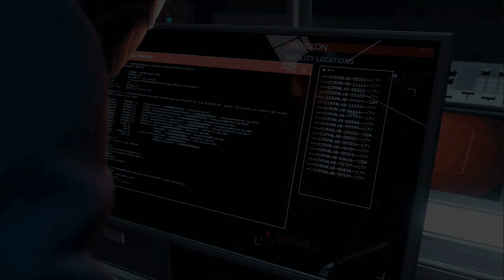Spider Man: Miles Morales #07 - Wer ist der Prowler? (PS5 Gameplay Deutsch Bruugar)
Spider Man: Miles Morales PS5 Gameplay Deutsch Bruugar

Vielen lieben Dank an meine Kanalunterstützer:

4 yUO
Amaterasu Heart
Amaya Neko
Archaon
Arni1407
Bienchen Maya
Cindyyy
Ciri Lestrange
Desteny Rock
Dinok XIX
EiTobi 1337
Encore90
Erasion Kurane
Finnegan Augiron
Fritz1574
Geske I.
Getraenkefachmann
Glühwürmchen
goldfish1985
Hans Hans
IceprinceXIII
Icerain87
JediinDisguise
Jewel Bug
Karuso
Leon der Meddler
Lodesh Luna
Ltc. Delta 216
Maik Krause
Mekirin Dlct
Michael Macfarlane
Mister NumDos
neochaos
Nethu vonEkimus
Nico Lehmann
nix da
Padi Kadi
Patrick Kominatzki
Pia Auteried
Reilion Donevan
RexBiest
Romana Sonntag
Rufus Platus
Sammy Something
Sebastian HH
Segojan Fantan
Shala Bimbum
Simon Kaiser
SkyeDeva DN
Sora Darmin
Sören's Sky Show
Tanta
The Phinex
TheEchoreader
Tim Laudel
True Chaos
TwDMrWayne
Viginox
VVanTan
Wolfgang Scholz
Yeesha